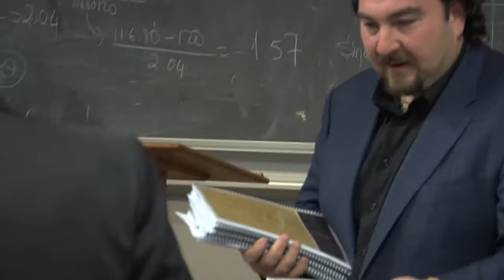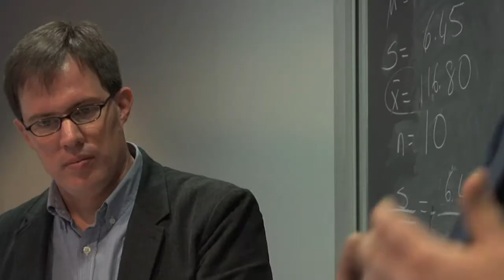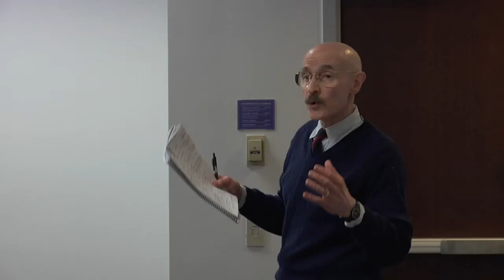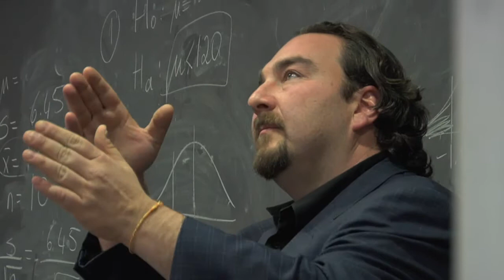Community Board Part1 v